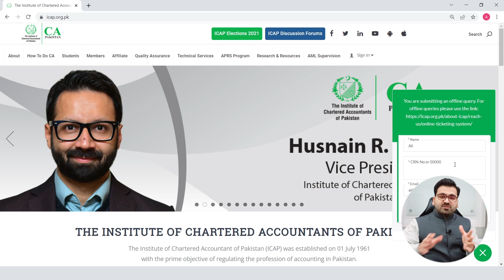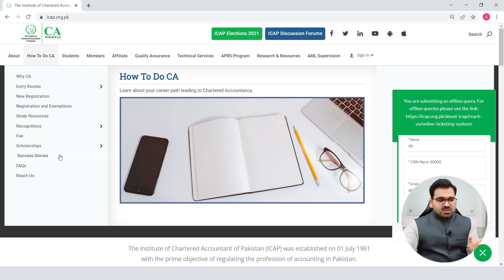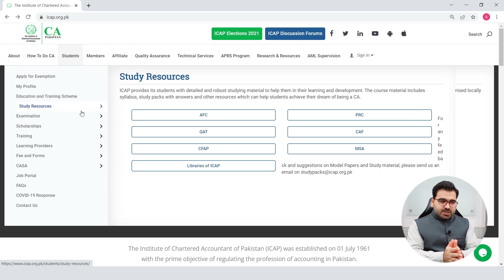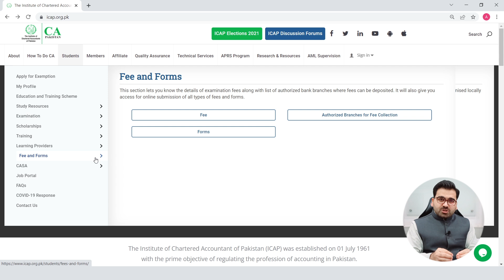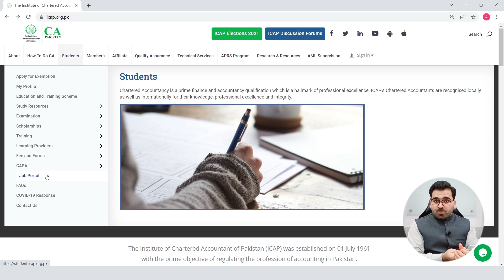Important Overview of ICAP Website | CA Pakistan : Professional's Legacy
Premium Courses:

1.   Excel for Auditors/Accountants
2.   Preparation of Financial Statements (Advance/Intermediate)
3.   Financial Modeling & Valuation Analysis (FMVA)
4.   QuickBooks Online
5.   Income Tax
6.   Sales Tax
7.   Corporate Compliances
8.   Stock Exchange
9.   Forex Trading
10. Crypto-Currency Trading
11. Email Writing
12. Advance Freelancing
13. MS-Word for Auditors/Accountants/Freelancers
14. MS-PowerPoint for Auditors/Accountants/Freelancers

Business Consultancy
- Financial Consultancy
- Accounting, Bookkeeping & Outsourcing
- Taxation & Corporate Compliances
- Business Plans, Valuations & Projections